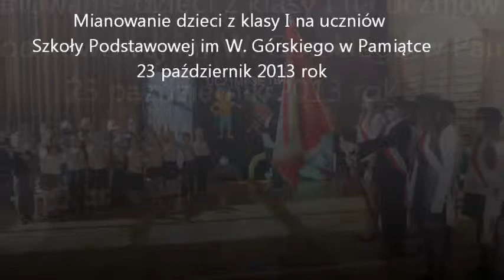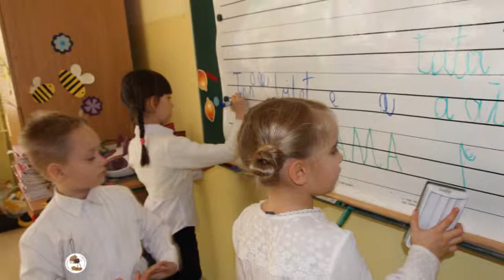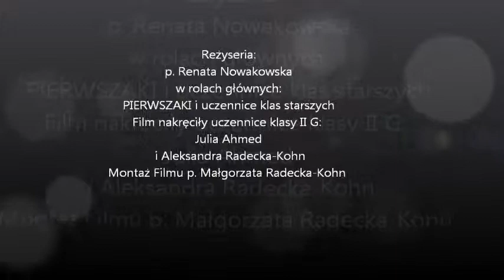Ślubowanie uczniów klasy I SP im W. Górskiego w Pamiątce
23 października 2013 roku
Reżyseria:
p. Renata Nowakowska - wychowawczyni klasy I SP.
Realizacja nagrania: uczennice klasy II gimn. Julia Ahmed i Aleksandra Radecka-Kohn
Montaż filmu i załączone zdjęcia p. Małgorzata Radecka-Kohn